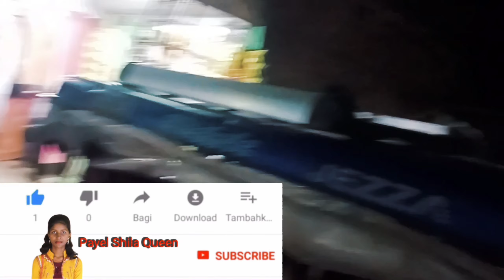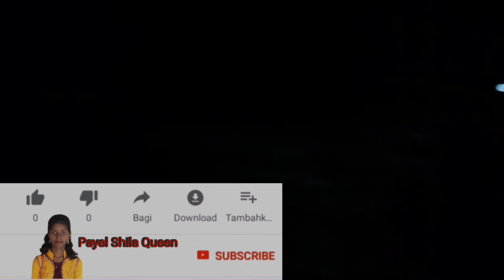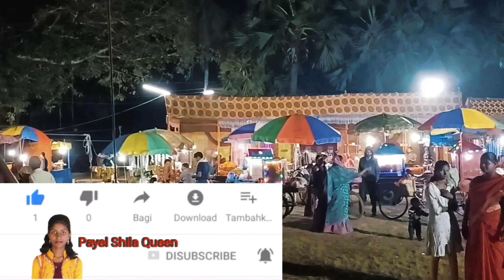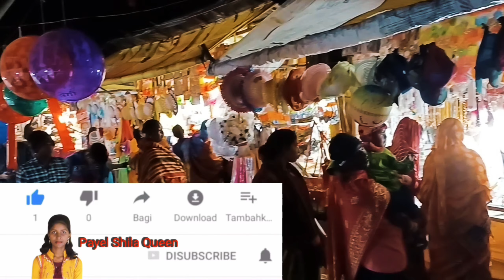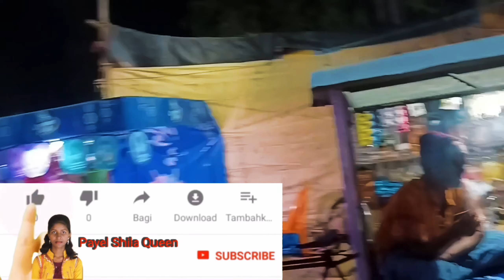sundarban rash mela // rash yatra 2023 // sundarban rash mela 2023 // rash mela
In this video, Tourist Destination has shown you the famous rash yatra of Sundarban.This video gives you the road map of Sundarban rash 2023.Sundarban Rash Mela

Welcome to my Chennel - Payel Shila Queen
My new Chennel Please Support Karo🙏

My Chennel, where my daily stories, socheck out my blogs.

আমার চেনেলে স্বাগতম - পায়েল শিলা রানী
আমার নতুন চেনেল প্লিজ সমর্থন করুন🙏

আমার চ্যানেল, যেখানে আমার প্রতিদিনের গল্প, আমার ব্লগগুলি দেখুন।

{{এই ভিডিওটি দেখার জন্য ধন্যবাদ }}

Link :- 👉 📱 💻

sundarban rash mela
rash yatra 2023
sundarban rash mela 2023
rash mela
रास मेला
raas mela
ras mela
Payel Shila Queen
payel shila queen
payelshila queen
rash yatra 2023
rash mela sundarban
rash mela sundarban 2023
rash on areas exposed to sun
দুবলার চরে রাস উৎসব 2023
rash mela 2023 date
rash mela sundarben 2023 date
rash mela bangladesh
sundarban wonders tourism
rash mela 2023
sundarban vlog video rash mela
Sundarban tourism
Sundarban in west bengal
Rash mela in west bengal
rash mela date
rash mela 2023 date coochbehar
rash mela 2023 date assam
rash mela wikipedia
rash purnima 2023
West Bengal Rash Mela 2023
west bengal
Sundarban rash mela 2023 date and time
Sundarban rash mela 2023 start date
Sundarban rash mela 2023 dates
Sundarban rash mela 2023 date west bengal
rash purnima 2023 date and time
santipur rash yatra 2023 date
nabadwip rash yatra 2023 date
রাস মেলা
mela vlog
ras
rash yatra 2023
villagefair
gaonkamela
rash mela 2022
gajol rash mela
rash yatra
kartikmela
ras ras